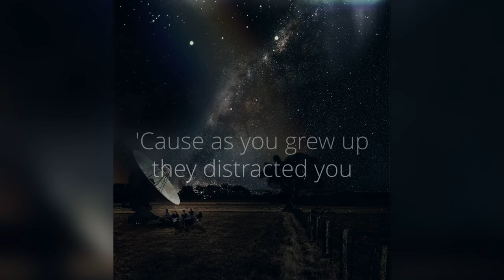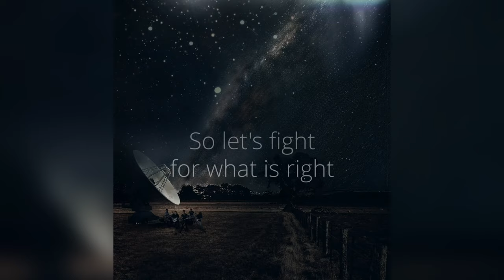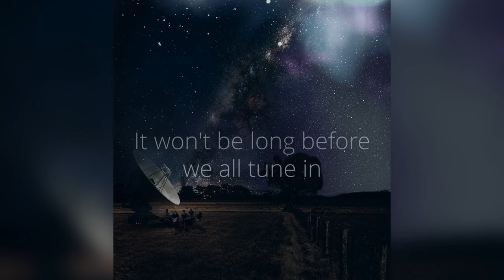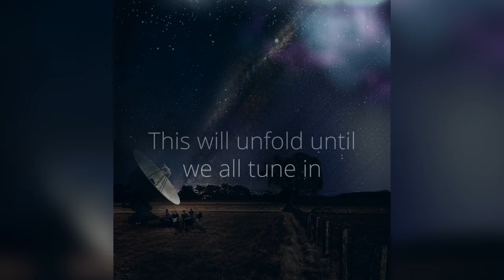Fake News Lyric Video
Fake News

Voz principal: José Castillo
Coros: José Castillo y Álvaro Rodríguez
Guitarras: Álvaro Rodríguez y José Castillo
Teclados: Manuel Mora
Bajo: Rafael Caruzo
Batería: Manuel Mora

Spaceriver son

José Castillo
Voz principal, guitarra, teclados

Álvaro Rodríguez
Guitarra principal, guitarra sinte, coros

Gerson Argüello
Teclados, coros

Rafael Caruzo
Bajo, ruidos raros

Manuel Mora
Batería, teclados

Producido por Manuel Mora Fairén
Grabado, mezclado y masterizado en Mandrágora Hélix Studios, por Manuel Mora
Baterías grabadas en Miut Audio, por Giancarlo Tassara